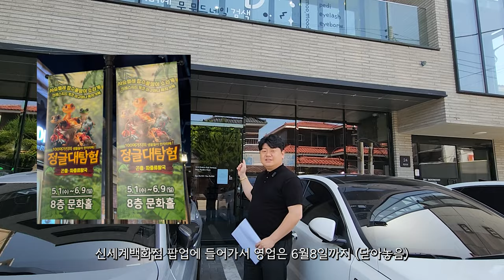대구원룸매매 고급스러운 집에 살고싶다구요?? 한번보세요^^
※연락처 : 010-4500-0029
※카카오톡 ID : 45000029 (검색)
※해당영상 매물번호:170524

▶소재지 : 대구광역시 수성구 황금동749-7
▷면적 : 대지 261㎡ (구, 79평) / 연면적 504㎡ (구, 153평)

▶거래형태 : 매매
▷거래예정금액 :24억원
▶중개대상물의 종류: 다가구주택 및 근생

▷사용승인일 : 2022년07월27일
▶총 층수 : 지하 0층 / 지상 4층
▷주차대수 : 5대

▶방향[거실 기준] :남
▷입주가능일 : 등기 이전 후 입주가능
▶방수[근린생활시설 미포함] / 욕실수 : 방 8개 / 욕실 7개

▷관리비[청소비용,승강기 유지비용 등] : 매월 약 200,000원 예상

◆대표:沈民貞
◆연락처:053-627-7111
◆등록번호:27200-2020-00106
◆소속공인중개사 : 하준영